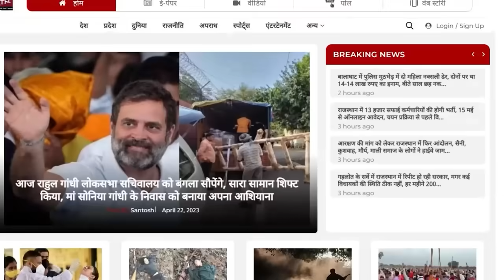गुस्से में Hanuman Beniwal ने की ऐसी हरकत डर के भागे उनके समर्थक! || Hanuman Beniwal Viral Video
Anchor/Reporter/ VO Artist - Manish Gaur

|| Hanuman Beniwal Viral Video || TFI || hanuman beniwal video || hanuman beniwal angry || hanuman beniwal news || hanuman beniwal video || hanuman beniwal with chandrashekhar azad ravan ||